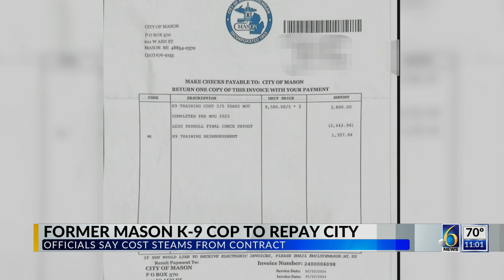Former Mason Police officer expected to repay city costs of training